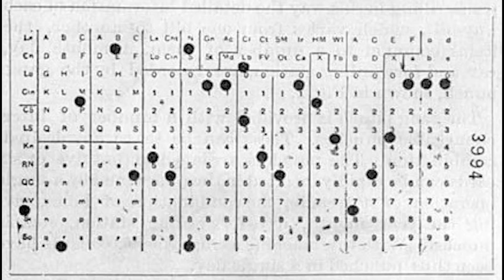ByteSized Episode 4: Edsger Djikstra and his famous algorithm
While sitting at a coffee shop in the Netherlands, Edsger Dijkstra had a moment of clarity. ☕️💡🎉

Let's take 3 minutes to learn about Dijkstra's algorithm in the latest episode of Byte Sized with Vaidehi Joshi.